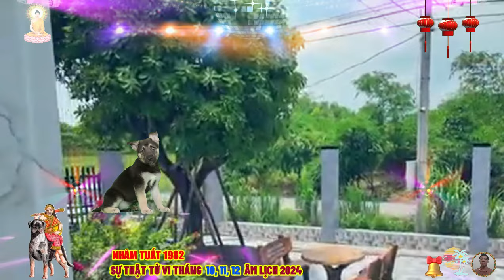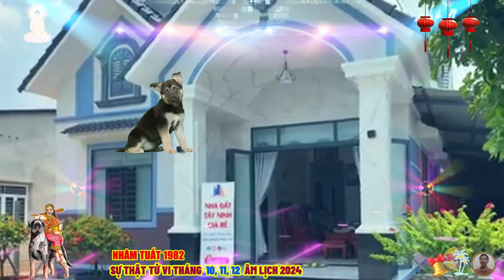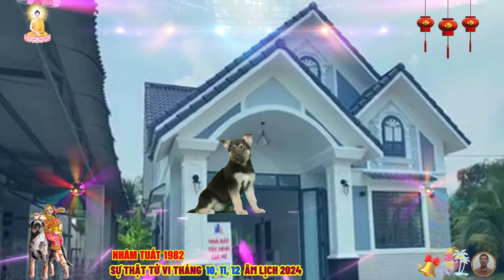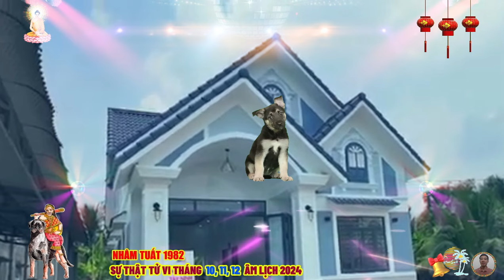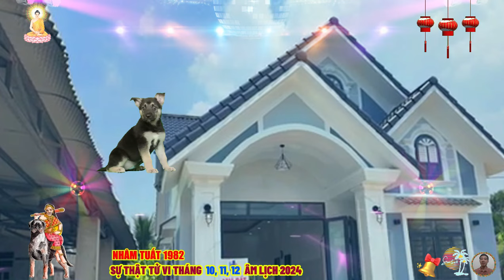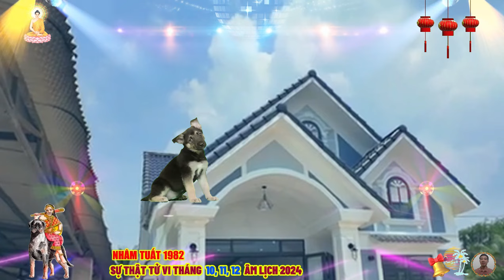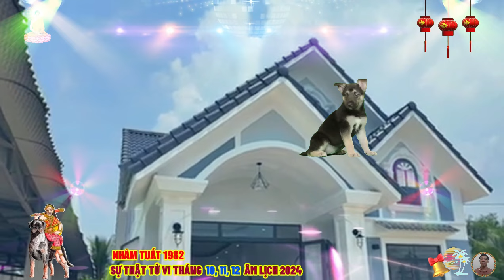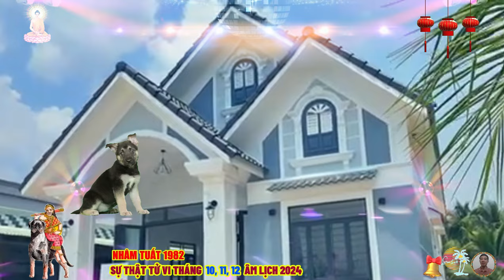🔴 Chấn động, Sự thật Tử vi Tháng 10 ,11, 12 âm lịch- NHÂM TUẤT 1982 THẦN TÀI BÁO MỘNG CỰC GIÀU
về công việc, nhâm tuất có thể gặp nhiều trục trặc và thách thức, trong 3 tháng cuối năm 2024, các mối quan hệ xã giao của nhâm tuất cũng có thể gặp vấn đề do tiểu nhân quấy phá, nếu có cơ hội thăng tiến thì cũng không rõ ràng, nhâm tuất sẽ phải rất cố gắng mới có thể đạt được.
 về tài chính, 3 tháng cuối năm 2024 có thể mang đến những thách thức, đặc biệt là đối với người làm ăn kinh doanh, tuy nhiên, không nên quá lo lắng, hãy cố gắng hết mình và mọi chuyện sẽ ổn định, vận trình sẽ cải thiện hơn.
 vào 3 tháng cuối năm là thời điểm đặc biệt quan trọng trong lĩnh vực tình cảm, tình cảm của bản mệnh tiến triển một cách hài hòa và đặc biệt, nhâm tuất luôn được người thân quan tâm và thấu hiểu, chính điều này đã tiếp thêm động lực và sức mạnh để nhâm tuất đối mặt với những khó khăn và cố gắng tiến về phía trước.